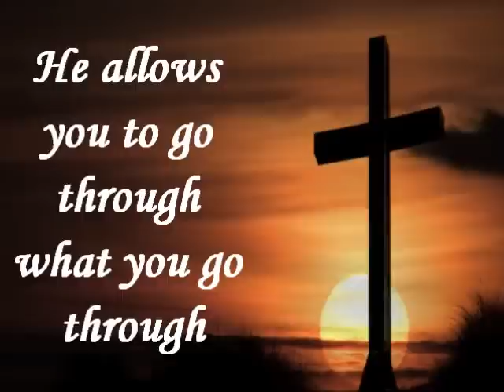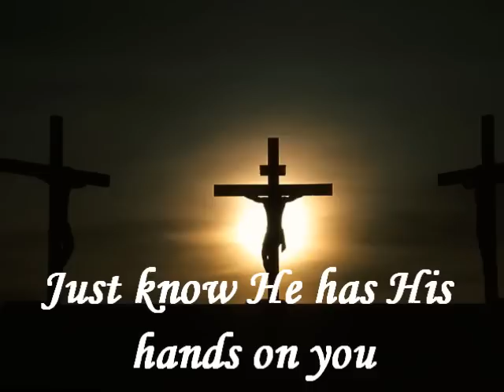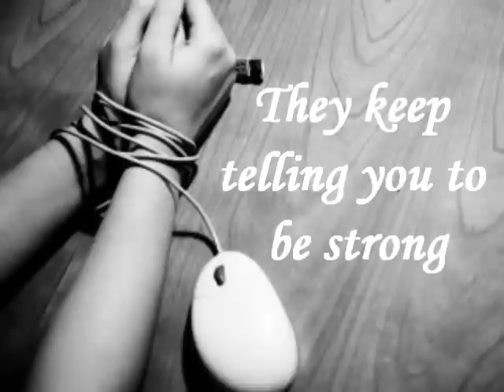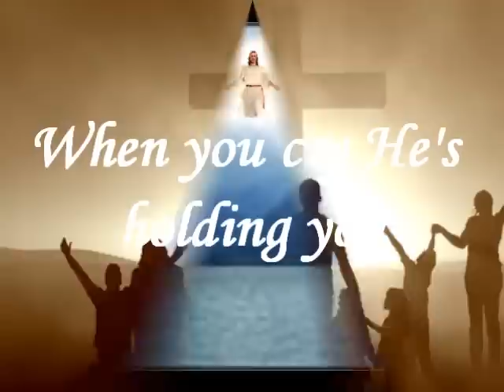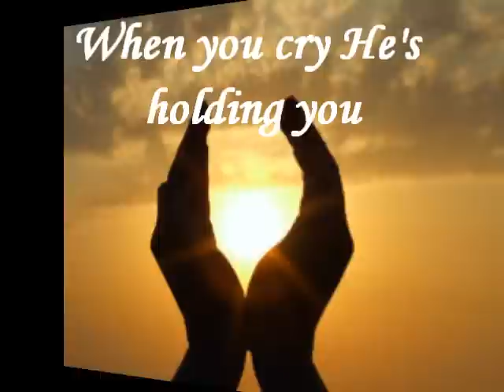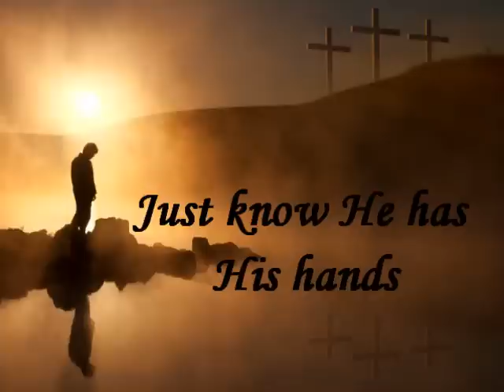He Has His Hands On You Lyrics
Lyric Video of He Has His Hands On You.